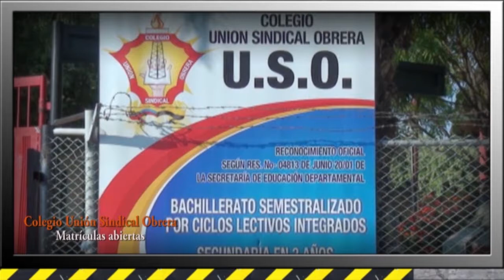SEMANARIO OBRERO JUNIO 11 DE 2017